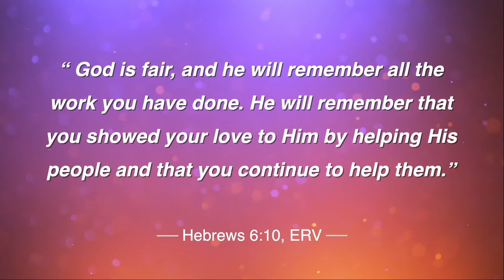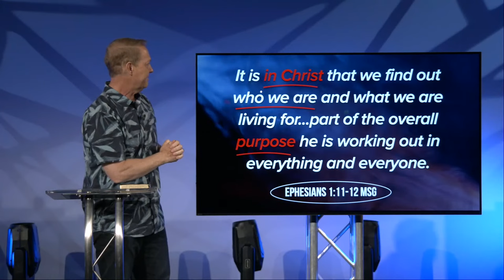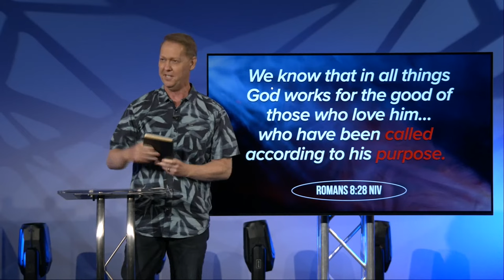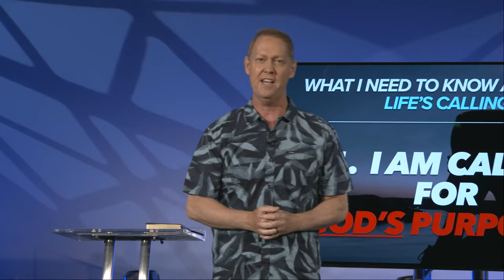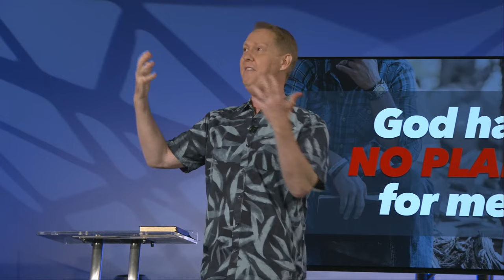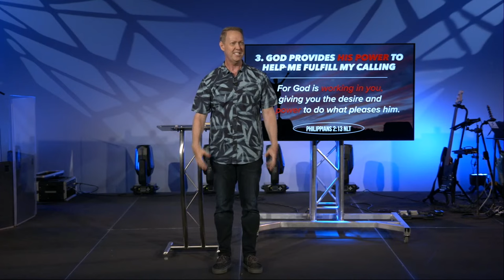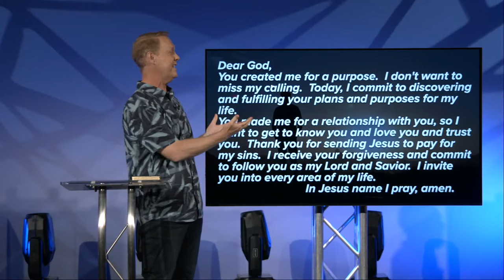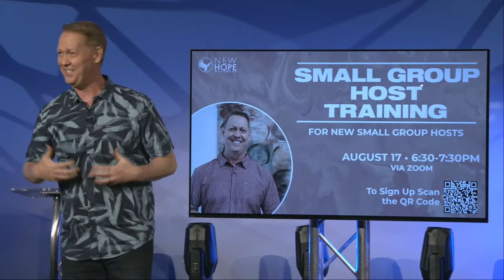What's Your Purpose? Part 1 (MESSAGE ONLY)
NEXT STEPS:

If you’re joining us for the first time, text “NEW” to we’ll send you a New Hope Windward Tumbler as our way of saying welcome to New Hope Windward.

If you accepted Christ as your Lord and Savior during our service and would like to receive FREE resources to start your new relationship with Him, text “NEW START" to

To join or host a small group, or to access any of our small group resources,